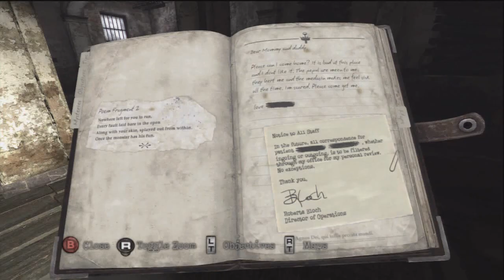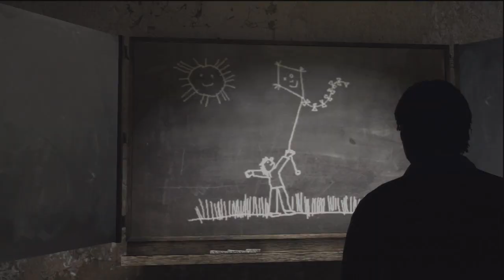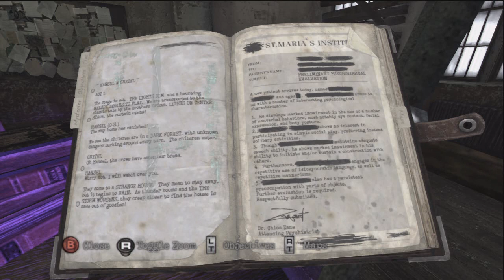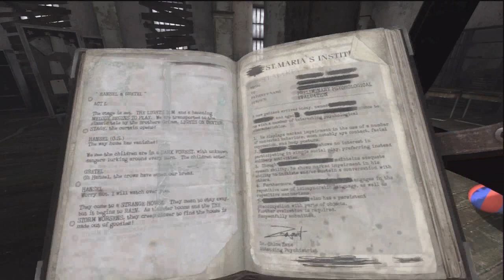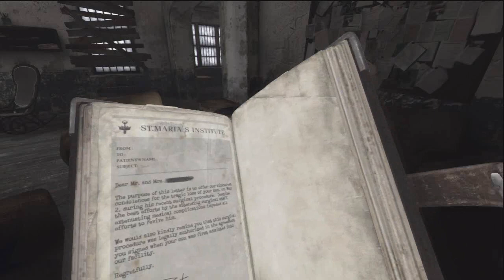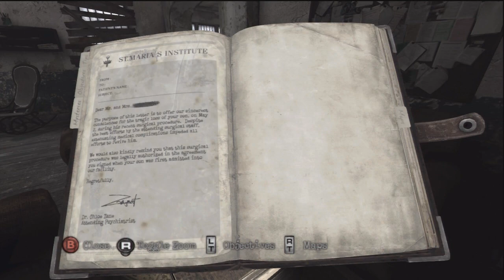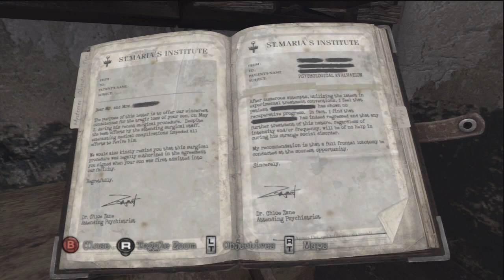Let's Play Silent Hill Downpour - S9 P2 - Body Fondling